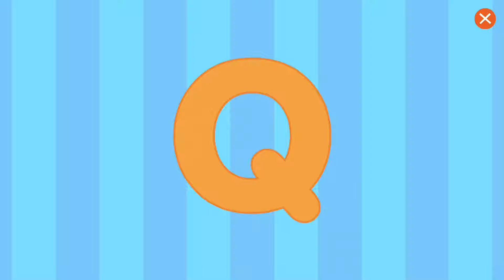Sesame Street Snuffy Big Bird Words Starting With J Words Starting With Y Words Starting With R ,Etc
The video gameplay of this Sesame Street Snuffy and Big Bird game comes from the PBS Kids Game app.  The game features Snuffleupagus and Big Bird, who teach letters of the alphabet, and words that start with those letters. For example, the letter J is taught in the game, so words starting with j are taught to reinforce the letter.

There are eighteen letters and words in total highlighted in this gameplay video.  As each letter is presented, the outline of the letter is traced, then Big Bird is presented with a gift afterwards.  The gifts are opened, revealing an object that starts with the letter being taught.  Objects are announced to reinforce each of the letters.  Once a letter and its corresponding word is announced, Snuffleupagus and Big Bird and have a dance party with the letters.

A few examples of letters and their words are as follows: words starting with y : yogurt, words starting with r : rainbow, and words starting with g - guitar.

If you like this Sesame Street Snuffy and Big Bird game, “ PBS Kids Games : Fun & Educational Learning App ”, you can find it

If you’re looking for another PBS kids game, you might also like this video gameplay:

Sesame Street Game - Resolve Angry Feelings by Helping & Sharing | Elmo Dress Up Game PBS Kids Game

Another PBS Kids game you might like:

Sesame Street Grover Game - Learn Words That Rhyme | PBS Kids Game - Nouns For Kids Video Game

More gameplay of kids apps you might like:

PBS Kids Game - Learn Words Starting With B, M, T, W | Elmo Sesame Street Game - Best Games for Kids

Thing 1 Thing 2 Cat in the Hat Video Game - Kids Learn Adjectives | PBS Kids Games App | Dr Seuss

Dr Seuss The Cat In The Hat App PBS Kids Game Colors/Shapes - Kids Learn Adjectives | Nouns for Kids